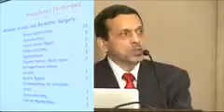Institute of Robotic Surgery at Sir Ganga Ram Hospital - Dr. (Prof.) Arvind Kumar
The Institute of Robotic Surgery (IRS) at Sir Ganga Ram Hospital (SGRH) under the leadership of Dr. Arvind Kumar has been conceptualized as an International Centre of Excellence in the field of Surgical Robotics.